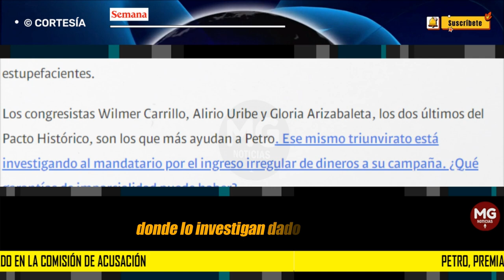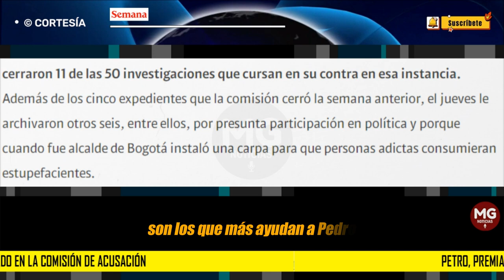🟥 PETRO, PREMIADO EN LA COMISIÓN DE ACUSACIÓN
Definitivamente, el presidente Petro controla la Comisión de Acusación de la Cámara, donde lo investigan dado su fuero. En menos de un mes, congresistas aliados le cerraron 11 de las 50 investigaciones que cursan en su contra en esa instancia.
CONFIDENCIALES SEMANA